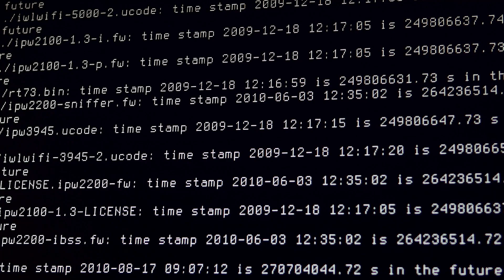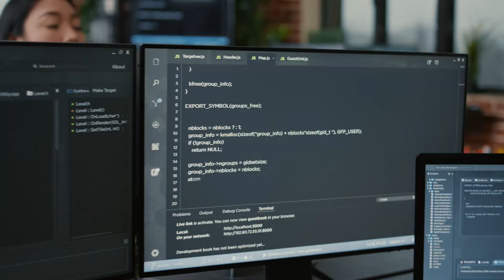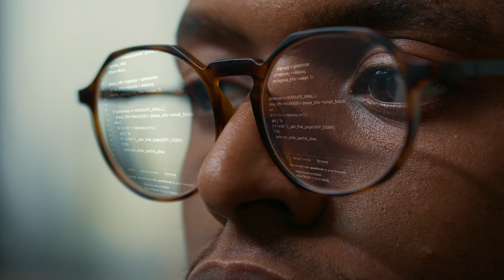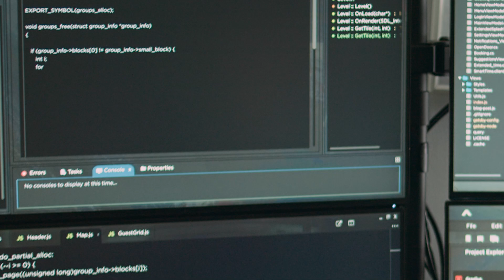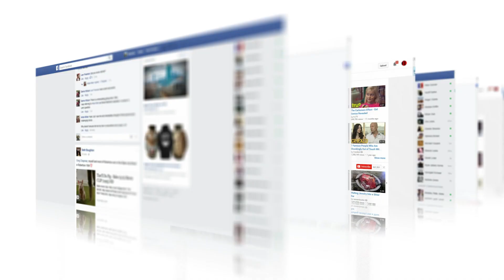Is Sentient AI REAL? What Does It Mean for the Future?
In this video, we're going to discuss the possibility that sentient AI is real and what that means for the future. We'll explore the ethical and moral implications of sentient AI and talk about the potential consequences of this technology.

Is sentient AI really a reality, and if so, what are the implications for the future? In this video, we'll discuss the possible implications of sentient AI and explore what it means for the future. We'll discuss the ethical and moral implications of this technology, as well as the potential consequences of its development. So be sure to watch this video to learn more about the potential implications of sentient AI!